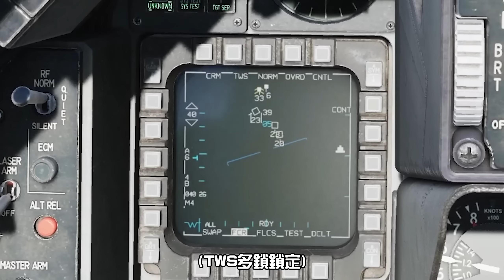【DCS】國共台海空戰模擬! BVR超視距作戰究竟會發生什麼事? | F-16 Vs 殲11&殲20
:也歡迎留言想看的載具，我會盡量出給大家的
:加DC群一起玩遊戲
00:00 簡介
01:45 接戰
07:02 TACVIEW分析